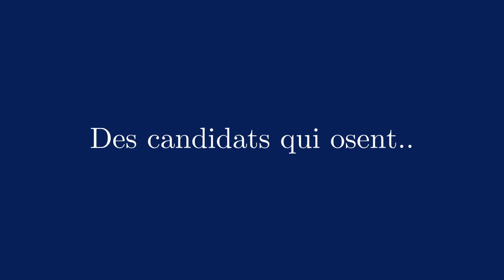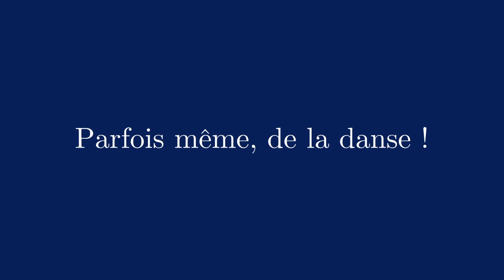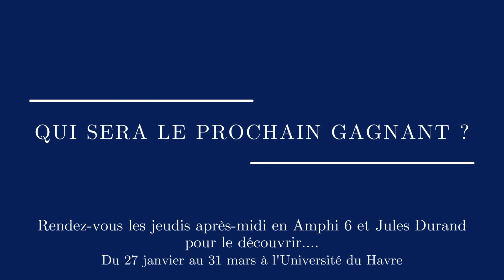Teaser Rhétorica 2022 n°2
Le concours d'éloquence Rhétorica est de retour en 2022 !

La 10ème édition du concours d'éloquence Rhétorica de l'Université Le Havre Normandie débutera le 27 janvier 2022 en Amphi 6 et continuera tous les jeudis après-midi en présentiel à la Faculté des Affaires Internationales (jeudi 3 février : Amphi 6, du 10 février au 31 mars 2022 : Amphi Jules Durand).

Compte tenu de la crise sanitaire, et sauf indication contraire, l'accès au public sera réservé aux étudiants et membres de l'Université du Havre.

Nous remercions nos partenaires :  la Faculté des Affaires Internationales du Havre, l'Université Le Havre Normandie, le Crous Normandie, la FED'LH, le BDE droit Le Havre, LH Custom, la librairie La Galerne, Pitaya, le cinéma Gaumont Docks Vaubant, le Local Shop, le Cinéma Les Arts Montivilliers, le Looping, le cinéma Sirius, les éditions Dalloz, Enrick B. éditions, les éditions Lexis Nexis.